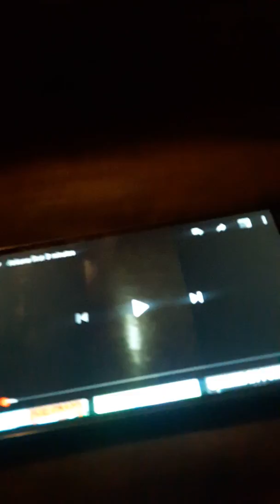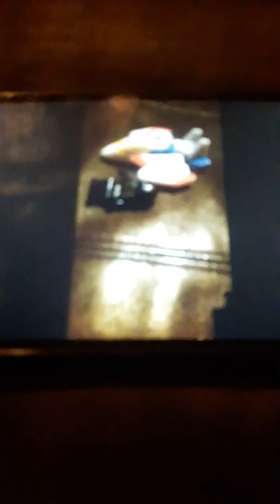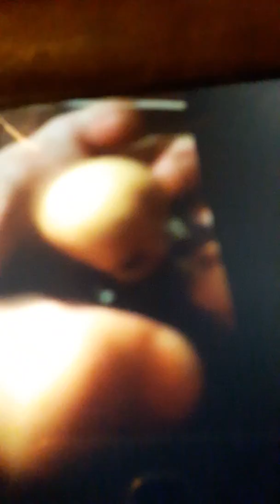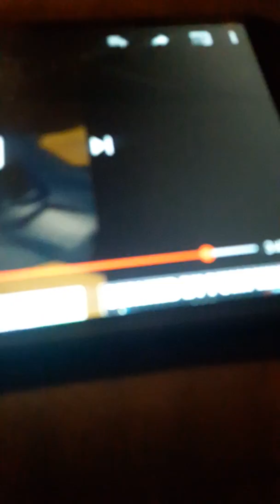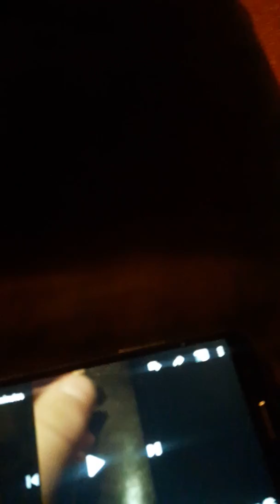Arkan first 3 minutes reaction Marvel Studios fan 888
Here you go Marvel steals man 888 shout out to Marvel Studios fan 888